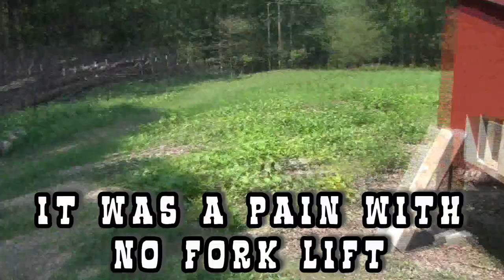The Tick Armageddon Has Arrived! Moving Chicken House and Chickens to New Property.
We were able to get our chicken house loaded up onto a flat bed trailer with the help of Adam our brush hog guy. Along with that we catch as many chickens as we can, and bring them over as well. The Tick Armageddon has arrived!

Only time will tell if the tick infestation will be eliminated from the property, or if we will be plagued with the bugs and tick borne illnesses for the rest of our lives!